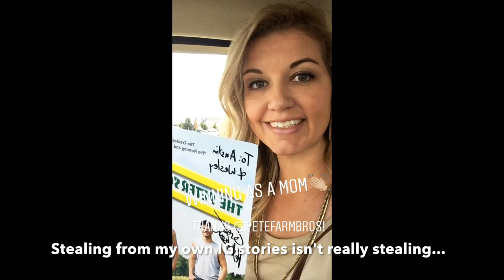Leaving the Farm...For Good?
Sometimes it's GOOD to leave the farm. So this week I traded boots for heels and mud for concrete, taking in my first taste as a voting delegate for our state's Farm Bureau annual meeting (with the chance to see the Peterson Farm Brothers live...and get an autograph. 😊) Good times away and as always...good to get back.